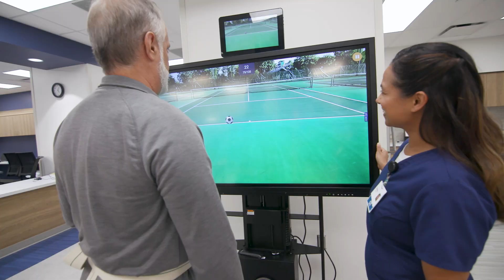Expanding Critical Care Access: A Look into Tampa General Rehabilitation Hospital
Serving as the first freestanding inpatient rehabilitation facility in South Tampa, with 80 private beds, Tampa General Rehabilitation Hospital offers state-of-the-art tools and technology to help patients across the community meet their recovery goals and return home stronger and more independent. Through a joint venture partnership with Lifepoint Health, Tampa General Hospital is now able to expand its reach to a larger patient base and has opened the door to more service line expansion opportunities such as the integration of behavioral health services.